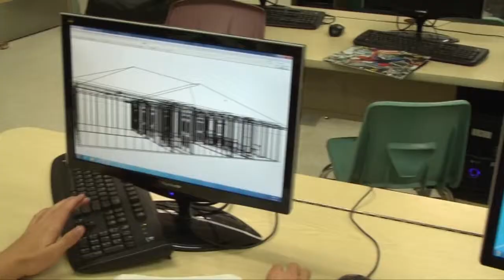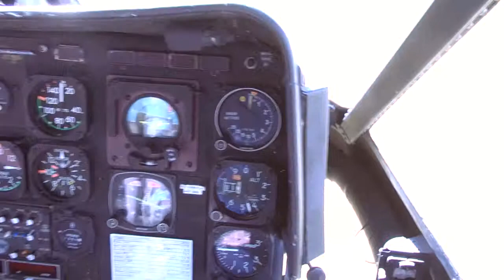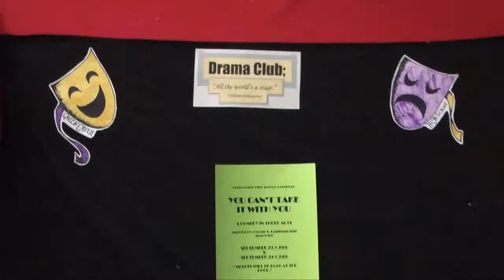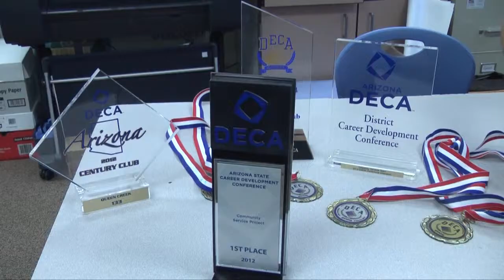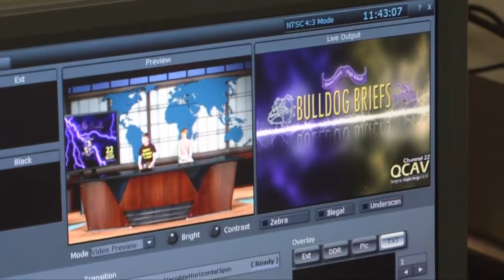Queen Creek CTE Promotional Video 2012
Queen Creek High's Promotional video for CTE.
This video was shot by many members of the A/V Program and edited by third year student Michael Carpenter